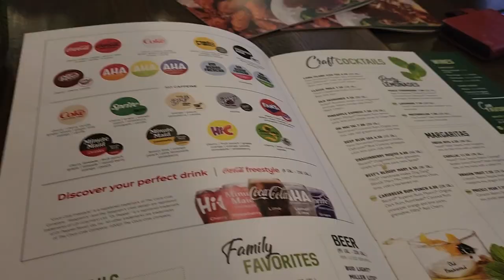DINNER @BEEF O BRADY'S AMERICAN RESTO WITH HUBBY PARENTS